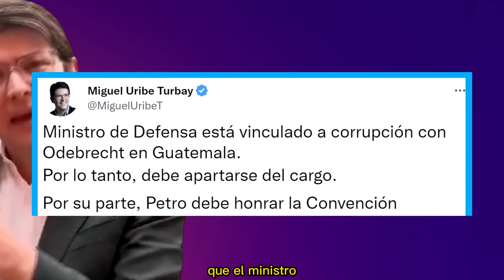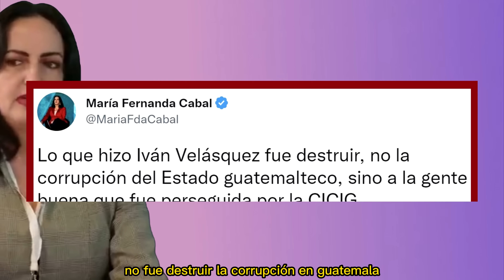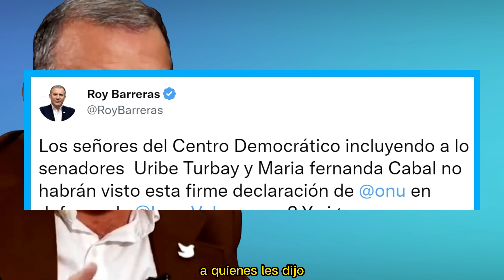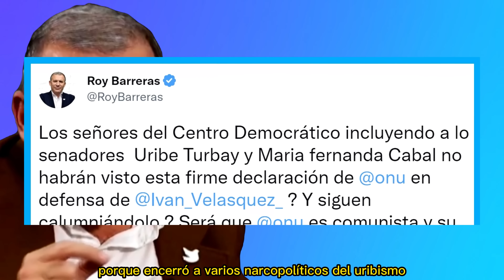Roy Barreras EXPLOTA contra Cabal y Miguel Uribe